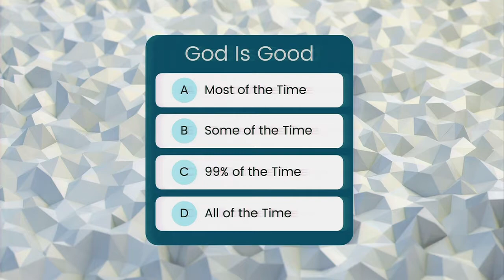God Is Good - November 28, 2021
Creative and Worship Pastor Curtis Bridgeman shares a message titled, God Is Good, and uses scripture to show that not only is God good all the time, but everything He does good, even when our feelings seem otherwise. This service was streamed November 28, 2021 at 10:45AM. To view the full services, check here:
9:00AM
10:45AM